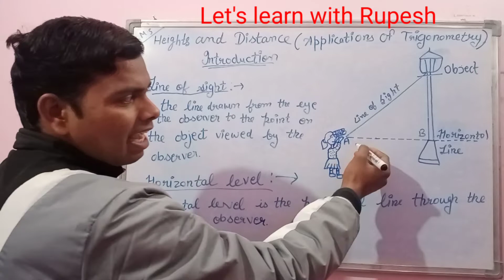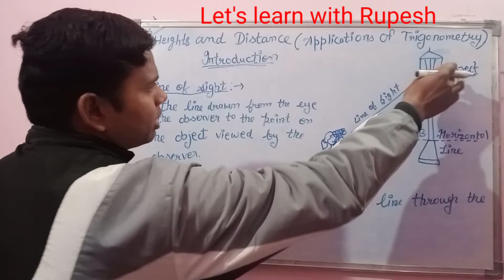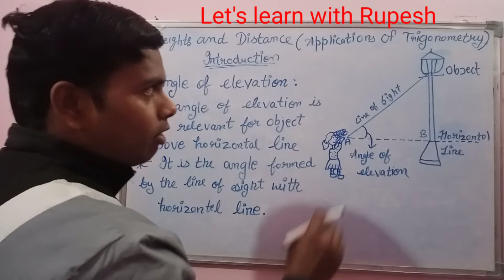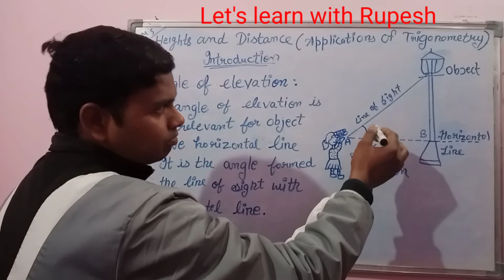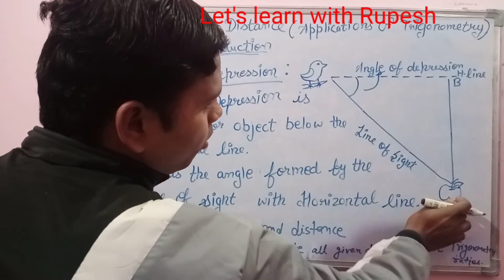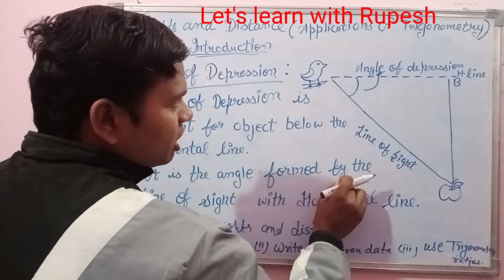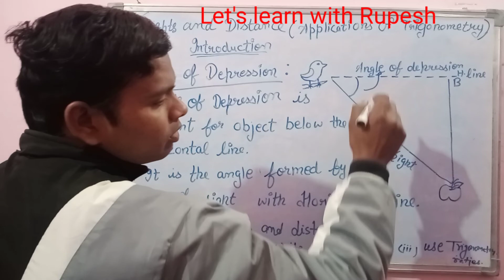Some applications of trigonometry class 10th Introduction of Heights and Distances ncert chapter:09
Some applications of trigonometry class 10th
introduction of applications of trigonometry
Heights and Distances introduction in easy way to solve the problem.
Heights and Distances ko kaise aasani se samjhe.
basic concepts of applications of trigonometry
Basic concepts of height and Distances.
easy way to introduce height and Distances
easy way to introduce applications of trigonometry